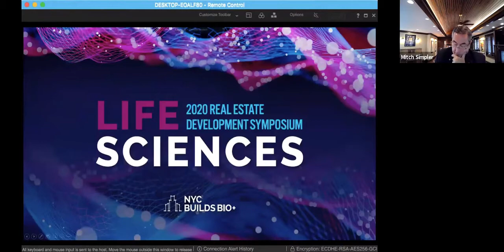City and State Moderated Roundtable with Speakers - NYC Builds Bio+ 2020 Symposium - (Day 1)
Moderators: Nancy J Kelley, NYC Builds BIO+ Steeriing
Committee, President and CEO, Nancy J Kelley + Associates
Mitchel W. Simpler, PE, NYC Builds BIO+ Steering Committee, Managing
Partner, Jaros Baum & Bolles

Speakers: Doug Thiede - Senior Vice President, Life Sciences & Healthcare, NYCEDC
Loretta Beine - Senior Director, Business Development, Empire State Development

Speakers address questions from the audience regarding topics covered during the 1st day of the NYC Builds Bio+ 2020 Symposium.

NYC Builds Bio+ aims to educate an integrated base of real estate and life science professionals, increase the visibility of commercial life science opportunities, and jump start life science real estate development in NYC.